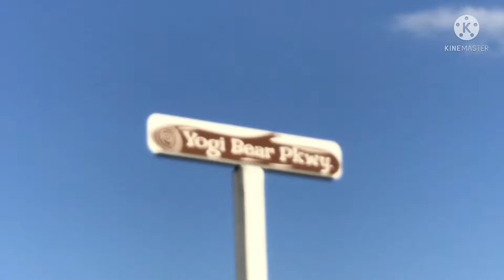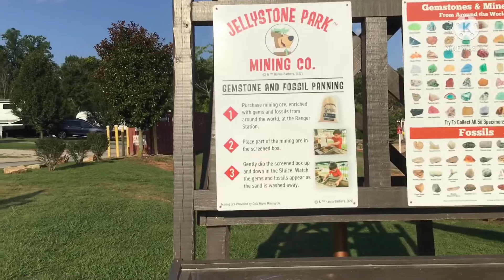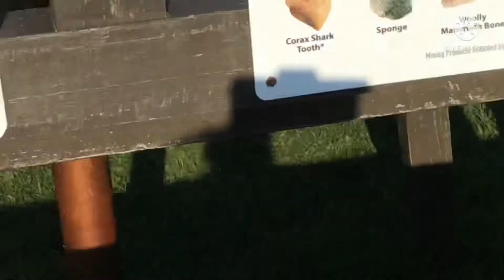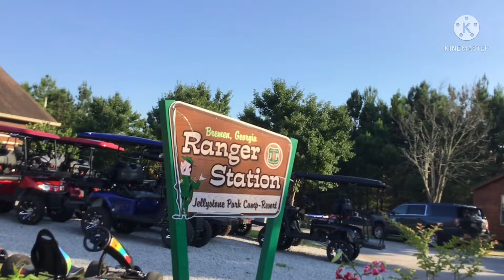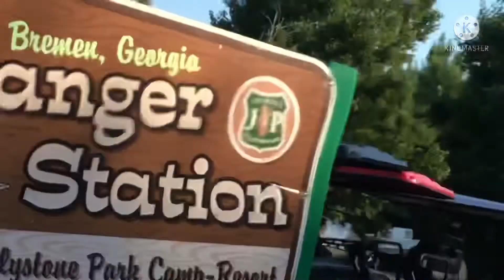Travel Video #1 - Yogi Bear’s Jellystone Park (Bremen, GA)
This is actually my first video other than clocks. What do you think? I was actually wondering what other content to produce, so this is it. Also, should I do the English/Japanese format, or only one over the other? Be sure to let me know. Enjoy!